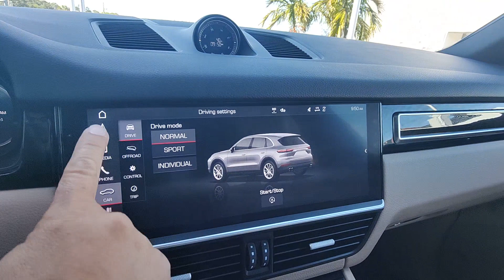2020 Porsche Cayenne North Fort Lauderdale, Pompano Beach, Plantation, Sunrise, Hollywood S11883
White Used 2020 Porsche Cayenne Base available in North Fort Lauderdale Florida at [North Fort Lauderdale Subaru Servicing the North Fort Lauderdale, Pompano Beach, Plantation, Sunrise, Hollywood FL area.

Subaru of North Fort Lauderdale is proud to offer this Beautiful 2020 Porsche Cayenne. This Cayenne is beautifully finished in White and complimented by Black/Mojave Beige Leather.brUnleash the thrill of the open road in the 2020 Porsche Cayenne now with an irresistible premium package. Elevate every journey to new heights of luxury and performance with meticulously crafted details and cutting-edge technology. From its sleek aerodynamic design to its powerful engine the Cayenne redefines what it means to drive in style. With the premium package indulge in opulent comfort with lavish interior features and state-of-the-art entertainment systems ensuring every moment behind the wheel is an experience to savor. Whether navigating city streets or conquering off-road terrain the Cayenne delivers unparalleled performance and prestige. Elevate your driving experience with the 2020 Porsche Cayenne and experience the pinnacle of automotive excellence.br*CLEAN CARFAX* Black/Mojave Beige Leather 10 Speakers 4-Wheel Disc Brakes 8-Way Power Seats ABS brakes Adaptive suspension Alloy wheels AM/FM radio: SiriusXM Apple CarPlay Axle Ratio: TBD Brake assist Bumpers: body-color Delay-off headlights Driver door bin Driver vanity mirror Dual front impact airbags Dual front side impact airbags Electronic Stability Control Exterior Parking Camera Rear Four wheel independent suspension Front anti-roll bar Front Bucket Seats Front Center Armrest Front reading lights Fully automatic headlights Garage door transmitter: HomeLink Heated door mirrors Illuminated entry Knee airbag Leather Shift Knob Low tire pressure warning Navigation system: Porsche Communication Management (PCM) Occupant sensing airbag Outside temperature display Overhead airbag Overhead console Panic alarm Partial Leather Seat Trim Passenger door bin Passenger vanity mirror Porsche Communication Management Power door mirrors Power driver seat Power Liftgate Power passenger seat Power steering Power windows Radio data system Rain sensing wipers Rear anti-roll bar Rear fog lights Rear reading lights Rear seat center armrest Rear side impact airbag Rear window wiper Remote keyless entry Security system Speed control Split folding rear seat Spoiler Steering wheel mounted audio controls Tachometer Telescoping steering wheel Tilt steering wheel Traction control Trip computer Turn signal indicator mirrors Variably intermittent wipers Voltmeter Wheels: 19 Cayenne Black/Mojave Beige Leather. 19/23 City/Highway MPGbrPricing does not include the $1895 reconditioning fee and our $1695 North Fort Lauderdale Subaru Advantage dealer installed options. Price includes $1000 finance credit and does not apply to cash offers. To receive the price shown you must finance with the dealership.
Navigation system: Porsche Communication Management (PCM)|10 Speakers|AM/FM radio: SiriusXM|Radio data system|8-Way Power Seats|Porsche Communication Management|Power driver seat|Power steering|Power windows|Remote keyless entry|Steering wheel mounted audio controls|Adaptive suspension|Four wheel independent suspension|Traction control|4-Wheel Disc Brakes|ABS brakes|Dual front impact airbags|Dual front side impact airbags|Front anti-roll bar|Knee airbag|Low tire pressure warning|Occupant sensing airbag|Overhead airbag|Rear anti-roll bar|Rear side impact airbag|Power Liftgate|Brake assist|Electronic Stability Control|Exterior Parking Camera Rear|Delay-off headlights|Fully automatic headlights|Rear fog lights|Panic alarm|Security system|Speed control|Bumpers: body-color|Heated door mirrors|Power door mirrors|Spoiler|Turn signal indicator mirrors|Apple CarPlay|Driver door bin|Driver vanity mirror|Front reading lights|Garage door transmitter: HomeLink|Illuminated entry|Leather Shift Knob|Outside temperature display|Overhead console|Passenger vanity mirror|Rear reading lights|Rear seat center armrest|Tachometer|Telescoping steering wheel|Tilt steering wheel|Trip computer|Voltmeter|Front Bucket Seats|Front Center Armrest|Partial Leather Seat Trim|Power passenger seat|Split folding rear seat|Passenger door bin|Alloy wheels|Wheels: 19 Cayenne|Rain sensing wipers|Rear window wiper|Variably intermittent wipers|Axle Ratio: TBD|*CLEAN CARFAX*